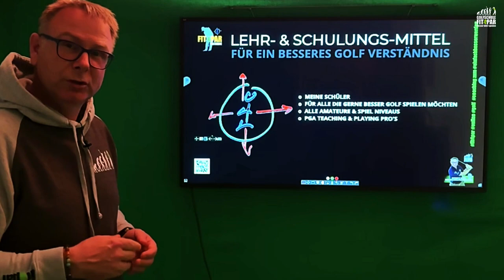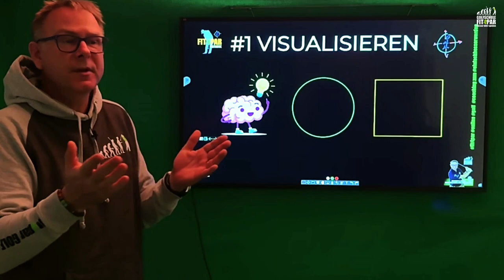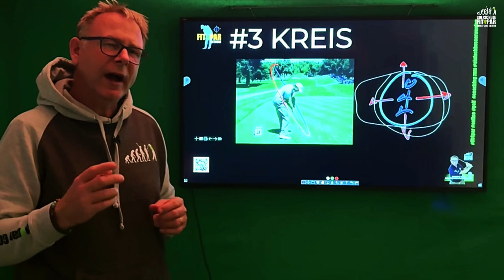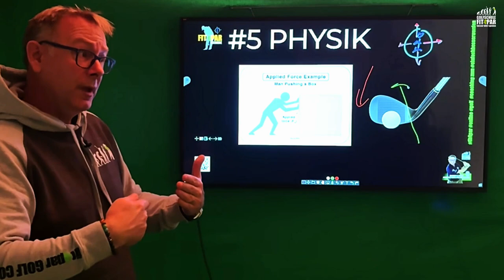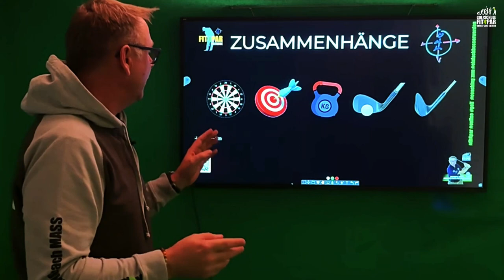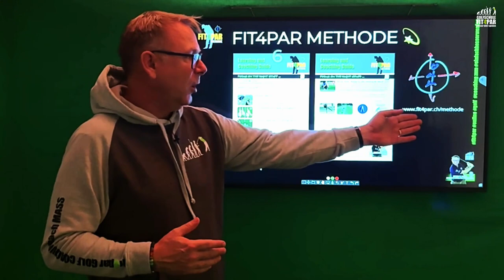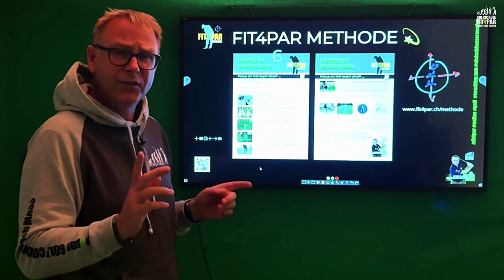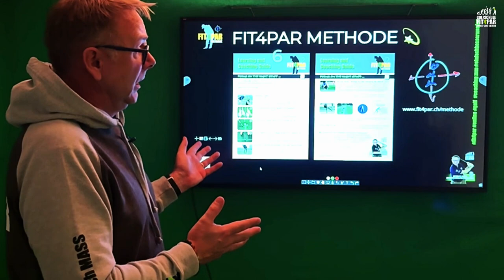fit4par GOLF Methode 💫 Intro - Dein Weg zum unfehlbaren Golfspiel ⛳️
👉 Das PDF zur fit4par METHODE 💫 ist auf folgender Webseite kostenlos erhältlich

Willkommen zur "fit4par GOLF Methode – Intro – Dein Weg zum unfehlbaren Golfspiel". In diesem Video wirst du eine spannende Einführung in die fit4par Methode erhalten, welche von mir – Advanced Swiss PGA Pro Anthony Biasio, entwickelt wurde. Dieses Intro ist Dein erster Schritt, um zu lernen, wie Du Dein Golfspiel auf ein völlig neues Level bringen kannst ⛳️🏌️‍♂️🏆

Wir tauchen tief in die Grundlagen der fit4par Methode ein und zeige Dir, wie sie speziell darauf ausgerichtet ist, Dein Golfspiel durch gezielte Übungen und Techniken zu verbessern. Egal, ob du Anfänger oder ein erfahrener Golfer bist, die fit4par Methode bietet wertvolle Einsichten und Techniken, die jedem Spieler helfen können, seine Leistung zu steigern 🎯

Nach diesem Video wirst Du mit dem nötigen Wissen und den Werkzeugen ausgestattet sein, um Dein Golfspiel systematisch zu verbessern. Lass uns gemeinsam diesen spannenden Weg beginnen und Dein Spiel auf das nächste Level heben 🙋‍♂️

Lass uns loslegen und gemeinsam das unfehlbare Golfspiel erreichen 💫

Timecodes
0:00 - Intro
0:30 - Die "fit4par METHODE" ist ein Lehr- & Schulungssystem für alle die besser Golf spielen möchten
1:03 - Unfehlbar Golf spielen – die Gesetze der Natur
2:29 - #1 Die Visualisierung folgt beim Menschen (in der Regel) vor der Handlung
5:03 - #2 Die Balance ist das Fundament für eine stabile und unfehlbare Bewegung
5:47 - #3 Der Golfschwung ist ein Kreis
6:34 - #4 Jeder Kreis benötigt ein Zentrum für seine reine Form
7:32 - #5 Die Physik bestimmt die Bewegung eines Objektes
9:00 - #6 Das Gewicht formt die Bewegung
10:40 - Die Zusammenhänge verstehen
12:04 - Zwei Bewegungs-Möglichkeiten/Arten einen Golfschwung ausführen zu können
13:13 - Die sechs Punkte die bei der fit4par METHODE zur Anwendung kommen
14:14 - fit4par METHODE #1 Evaluieren
14:27 - fit4par METHODE #2 Griff
14:51 - fit4par METHODE #3 Ausrichtung / Zielen
15:09 - fit4par METHODE #4 Setup
15:21 - fit4par METHODE #5 Golfschwung
15:35 - fit4par METHODE #6 Mentale Stärke
19:04 - Wie geht es weiter ...

FIT4PAR BUCH 📗
▶︎ GOLF – GOLF EMOTIONEN & ERWARTUNGEN: CLEVER GOLF SPIELEN

EMPFEHLUNG ▶︎ Golf Bücher 📗
📗 Understanding the Golf Swing
📗 Ernährung für Golfer
📗 Every Shot Counts

EMPFEHLUNG ▶︎ Golf Hörbücher 🎧
🎧 Zen Putting: Mastering the Mental Game on the Greens
🎧 Zen Golf Deck: Tips for Mastering the Mental Game
🎧 The Mindful Athlete: Secrets to Pure Performance

BENUTZTES EQUIPMENT ▶︎ für dieses Video 🎥
📱 iPhone 15 Pro 📱
🎤 RODE Wireless Pro
📺 Witboard IFP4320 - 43" 4K Touch Enabled ViewBoard Smart Display
💻 MacBook Pro